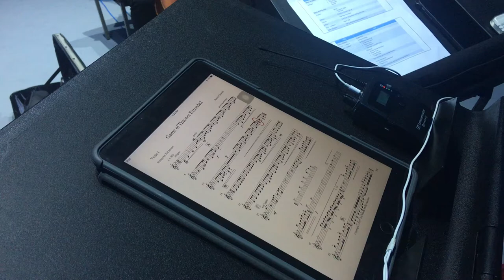Game of Thrones (String Machine Arrangement)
We played our own arrangement of Game of Thrones Theme under the baton of Carlo Tuazon.